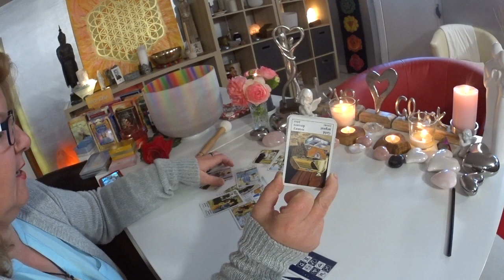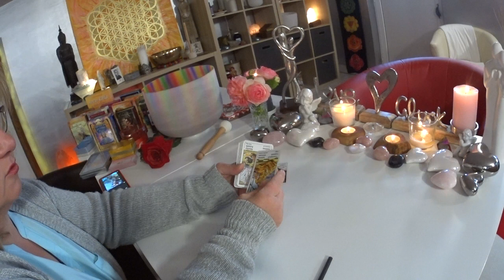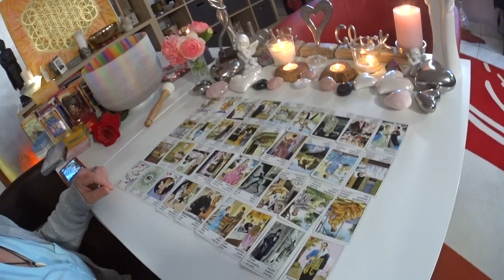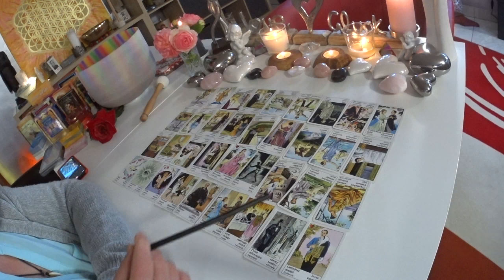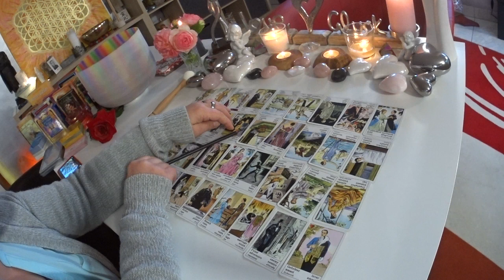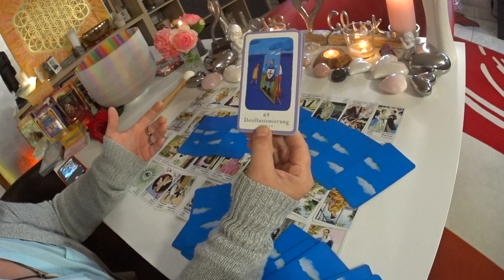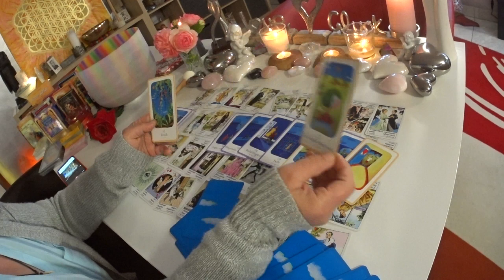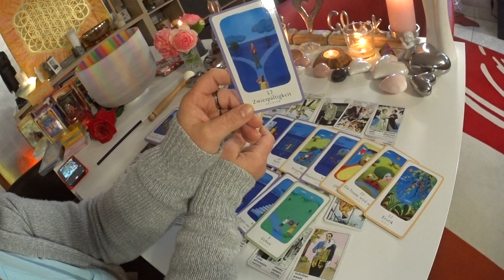Zigeunerkarten / Liebeslegung / 07.10.2019